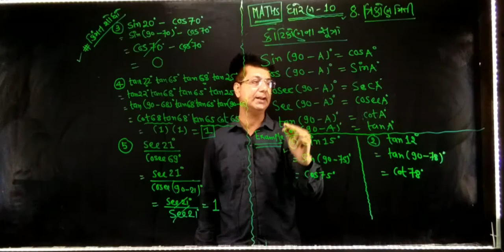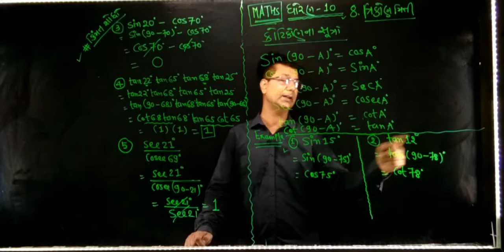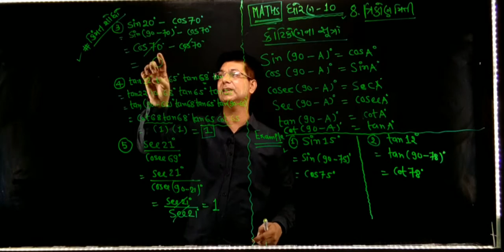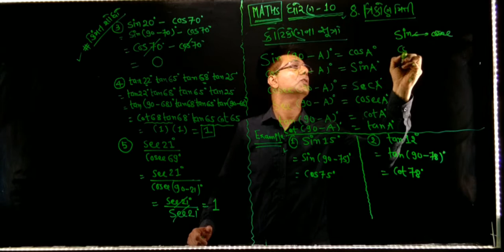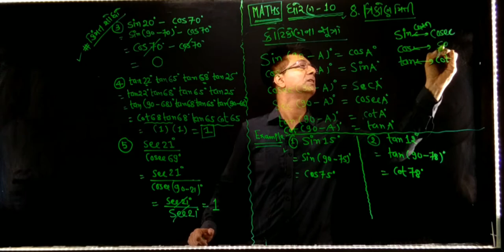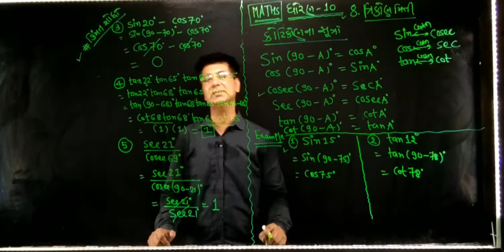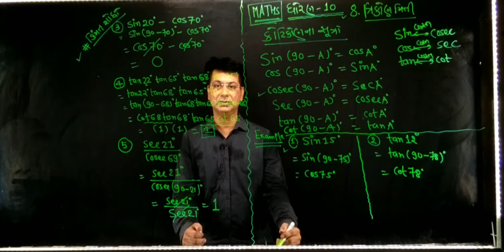MATHS#STD@10 CH#8 *ત્રિકોણમિતી કોટીકોણ વિધેયો ની સમજણ , સૂત્રો અને દાખલાઓ સરળ ભાષા માં સમજ*